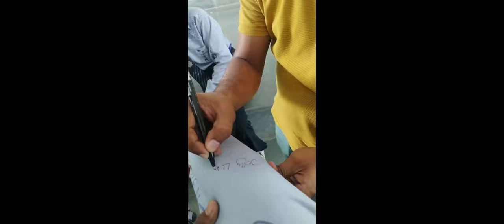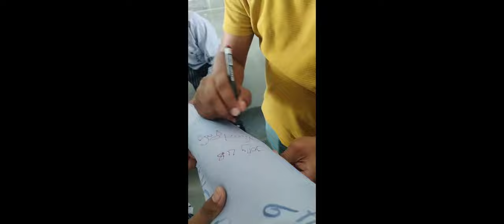Vlog3 LAST DAY IN AKS UNIVERSITY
This Vlog Video is dedicated to my classmates.
In this vlog you get how we all friends celebrated last day of our Department Of Commerce in AKS University Satna.(M.P)..

the old and welcome the new, may your heart be filled with gratitude and excitement.

Last day of AKS UNIVERSITY SATNA.
miss you all my batch mates.. syd ab kabhi hi mulakat ho payegi.. ye 3 sal ka safar bahut achha rha.. kabhi milte hai bad mai.. tb tak in dino ko yaad karte huwe.. aage badte hai so again miss you too all 😊😊😊